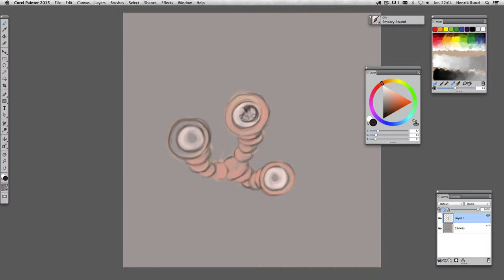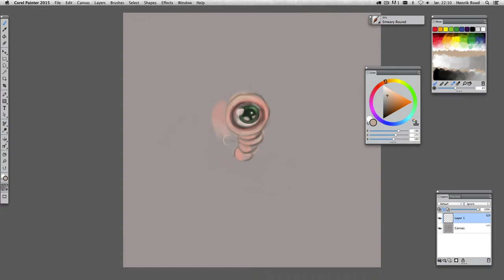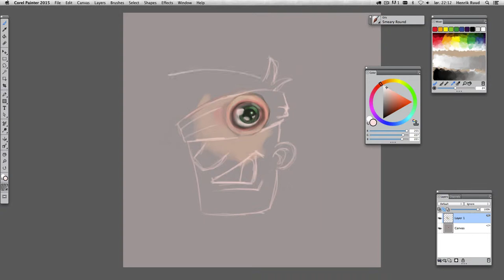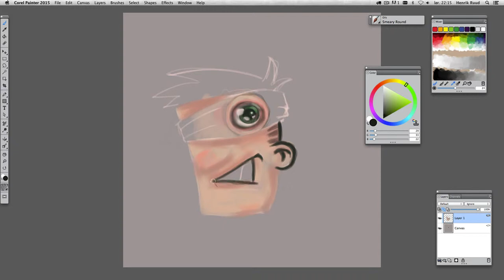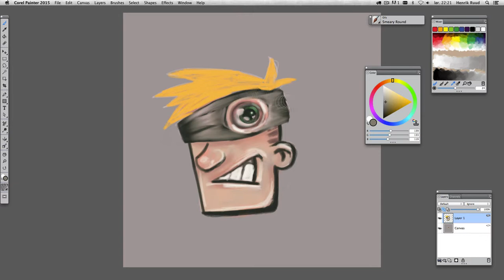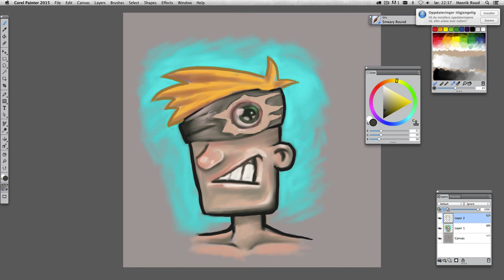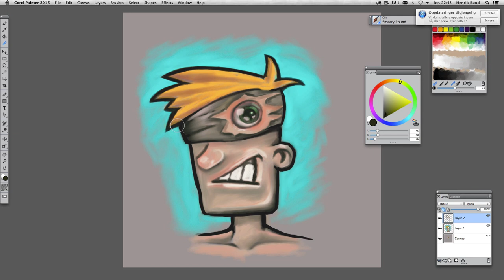speed drawing just kidding around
I´m recording while I just drawing without any plans or intentions to make something at all. I just love to sketch and colour up in Corel Painter.